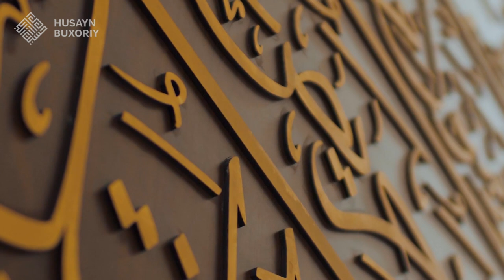Komil mo'min qanday bo'ladi? | Husayn Buxoriy